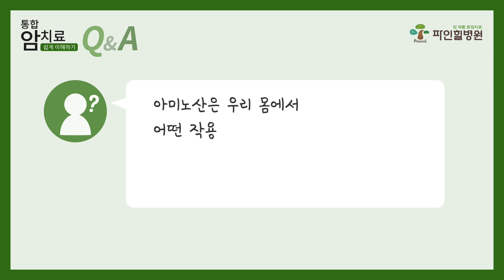[ENG SUB] 통합암치료 쉽게 이해하기, 아미노산 수액제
필수아미노산을 보충해주는 아미노산 수액제 “우리 몸에서 생성되지 않는 아미노산은 반드시 음식을 통해 섭취해야 합니다. 이를 ‘필수아미노산’이라고 합니다.”
진료안내 _ 울산 파인힐병원 울산광역시 울주군 상북면 석남로 900 / 매주 수요일 부산대학교병원 통합의학센터 진료